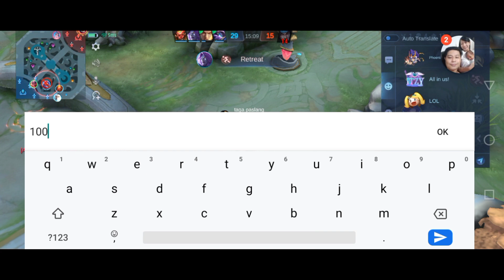HAHA, THIS GAME